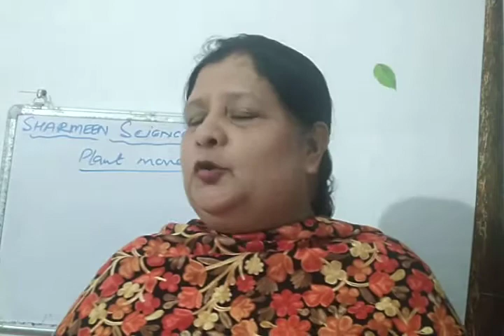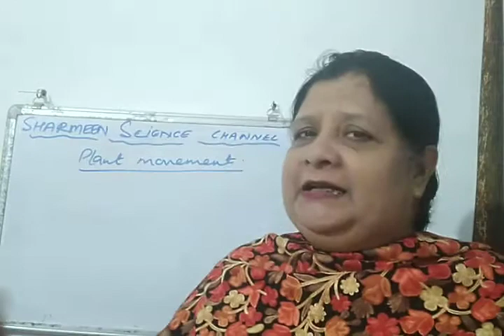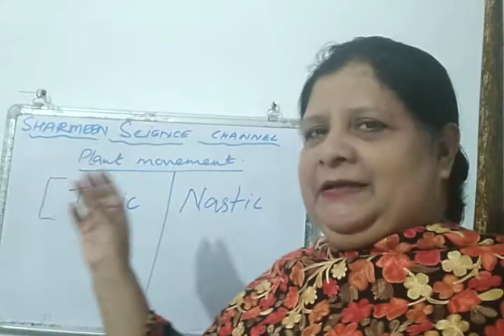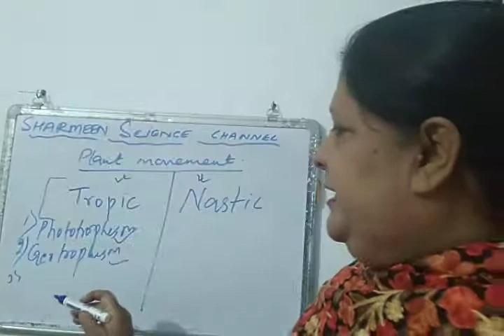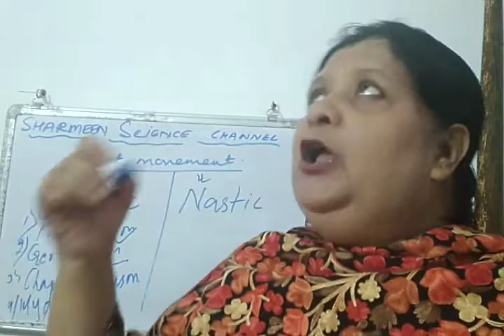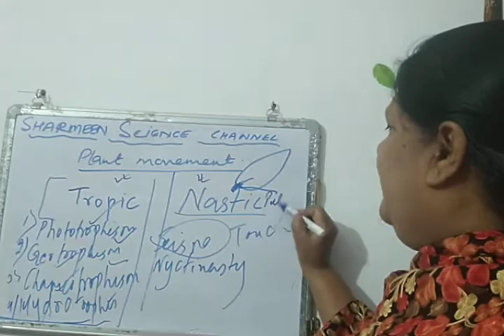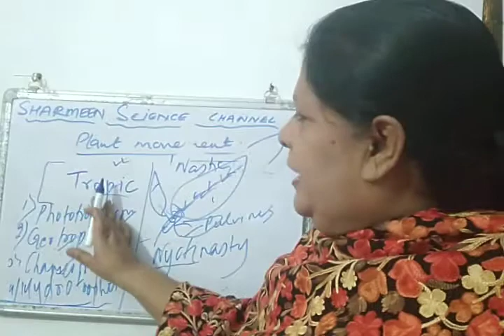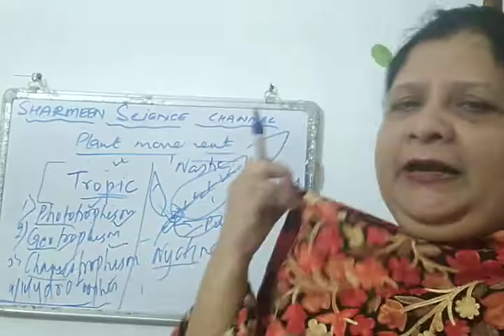Plant Movement | Class 10 Biology CBSE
Plant Movement
Class 10
Biology